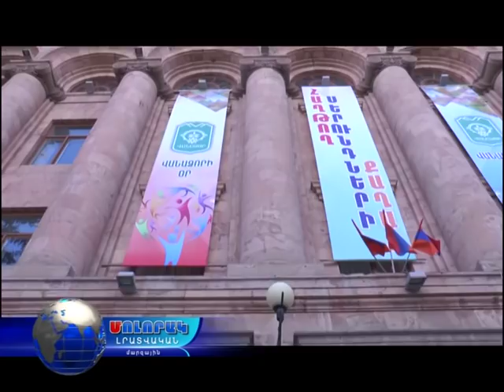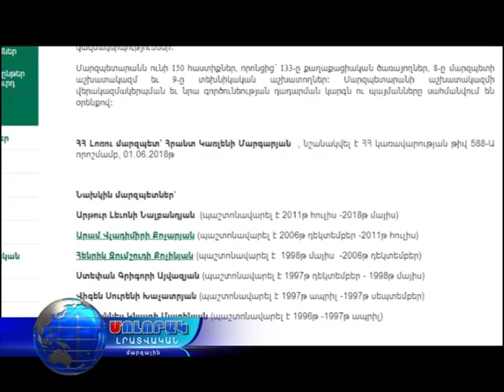ԼՄ -ում սպասում են կառավարության նիստին .....